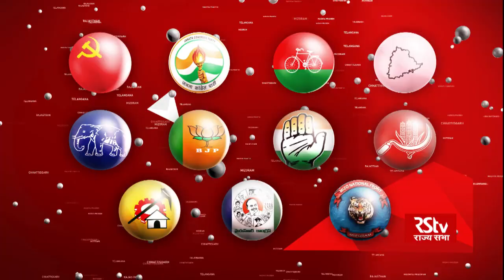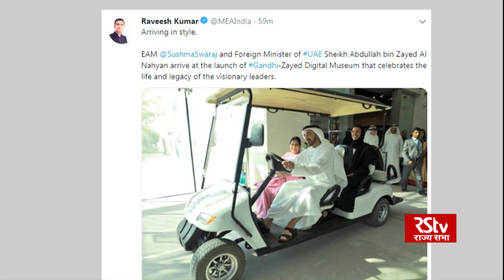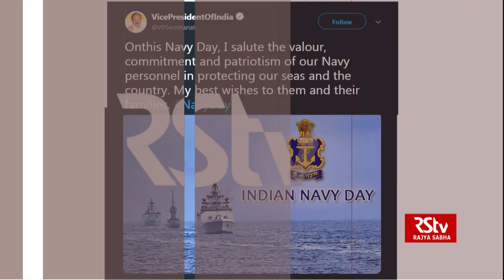English News Bulletin – Dec 04, 2018 (9 pm)